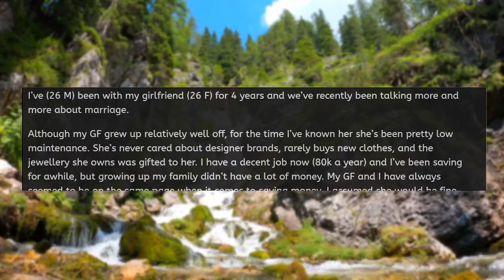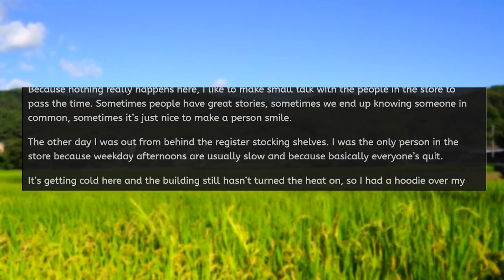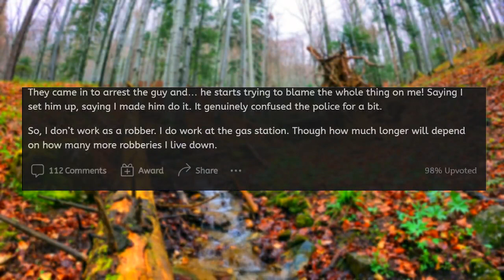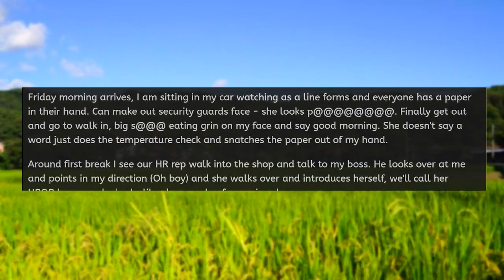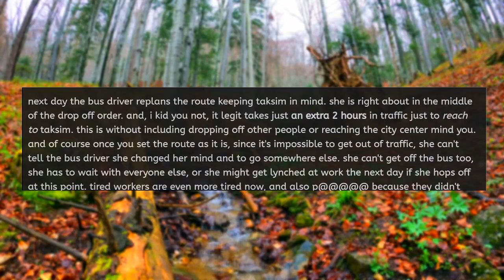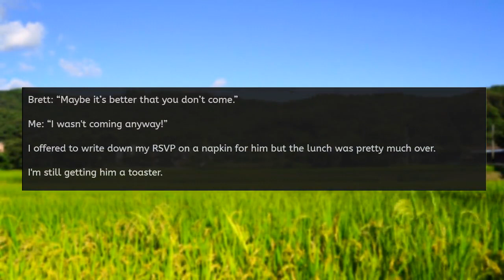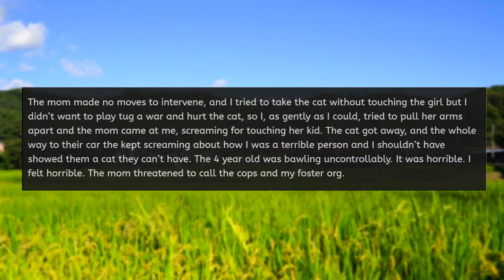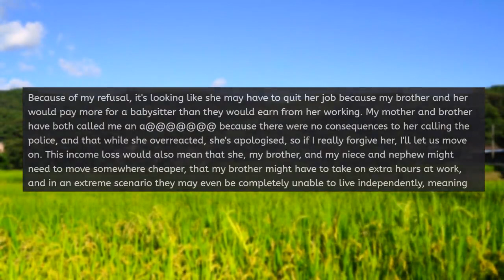Karen DEMANDS a $10,000 Ring! r/EntitledPeople